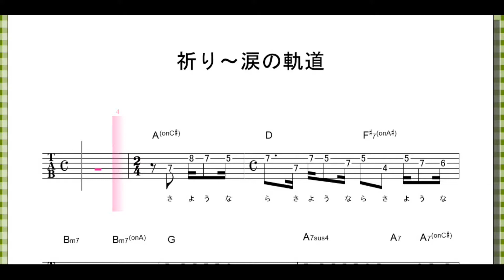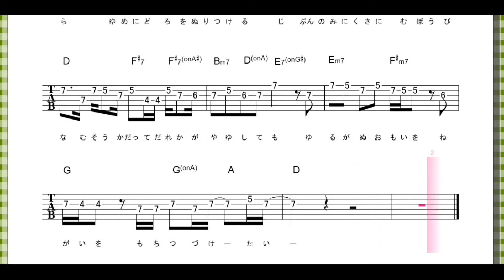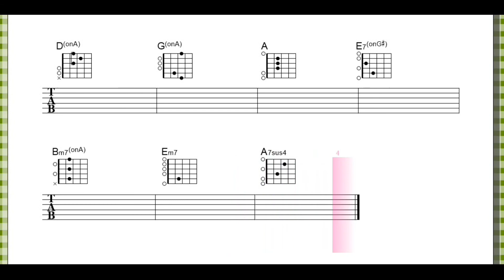祈り～涙の軌道 (ｻﾋﾞ) / Mr.Children 【 ｷﾞﾀｰ ﾒﾛﾃﾞｨ+ｺｰﾄﾞ】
Mr.Children の 祈り～涙の軌道

〇下のリンクのブログにギターでメロディーが
弾ける楽譜(tab譜)と歌詞やコードを載せています。